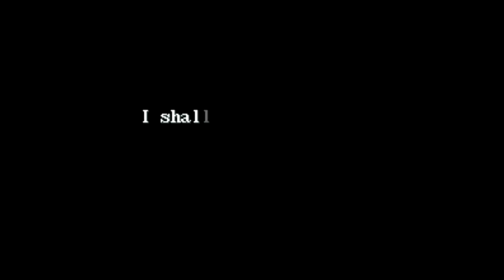Forgotten Games: Dark Half - SNESdrunk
Big thanks to DariaPlaysRPGs for bailing me out on some save states that I managed to screw up. Do yourself a favor and watch her channel